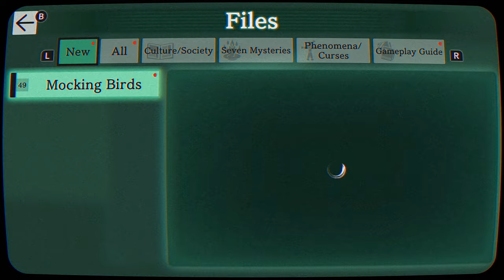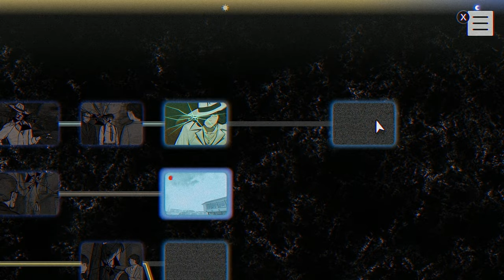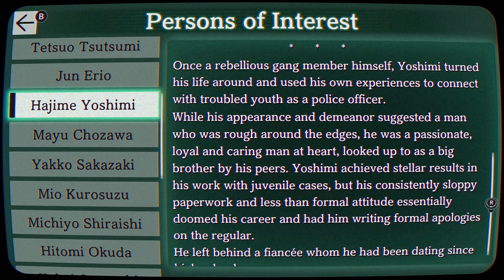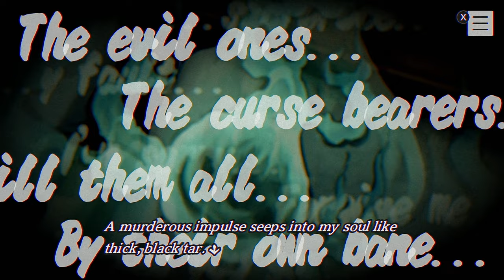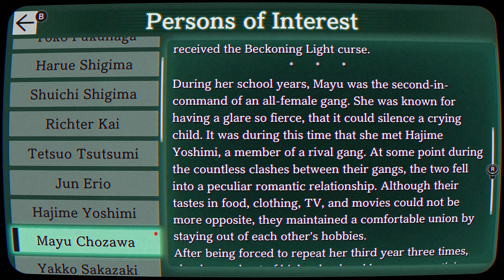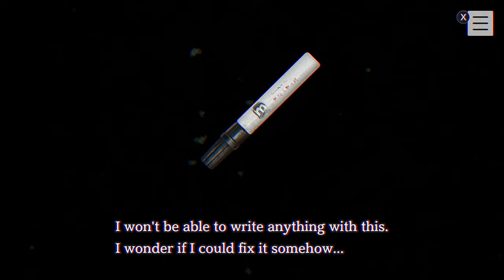PARANORMASIGHT: The Seven Mysteries of Honjo - Playthrough Part 11 [Switch]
Part 11 of playing through PARANORMASIGHT: The Seven Mysteries of Honjo on Nintendo Switch. Continuing the Harue Shigima investigation segment. Then moving on to another route.

Release Date: March 9, 2023
Price: $19.99
Also available on, PC, Mobile